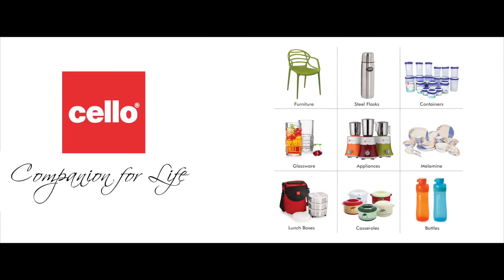Cello Main aur Maa Directors Cut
Director : Somen Kumar -  Disha shukla
Serendipityfilms.net